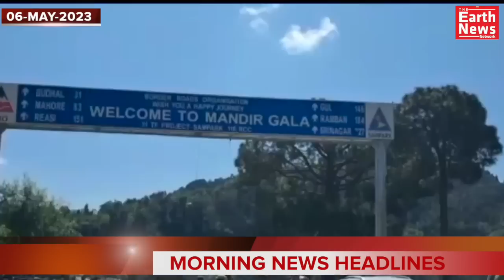NEWS AT 7 AM MORNING NEWS HEADLINES SHOW 06 May l 2023